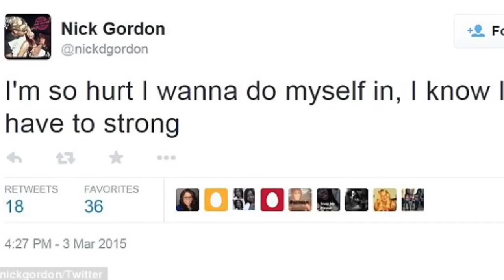Car Crash TV? Dr. Phil Stages An Intervention For Nick Gordon.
What's up Drama Divas and Drama Dudes! Welcome to ChristineDoesDrama!

Nick Gordon, who has been described as Bobbi Kristina's boyfriend, husband and adopted brother, sat down with Dr. Phil for a truly disturbing interview in which he appeared inebriated while trying to talk about his depression. According to Dr. Phil, Gordon initially approached him to do an interview because he was "being vilified" in the press and wanted to tell his side of the story. Before bringing him out, Dr. Phil had a one-on-one with Gordon's mom Michelle about how he's been holding up in the wake of Bobbi Kristina's critical condition. Michelle tells Dr. Phil, "He has said to me many times that he is going to kill himself and he's tried [by] taking pills." The whole thing is pretty awful to watch. Meanwhile, Gordon is upset that he can't see Bobbi Kristina in the hospital.

Nick Gordon is highly distressed in the interview. ChristineDoesDrama asks is this entertainment gone too far?

ChristineDoesDrama breaks it down...

BREAKING NEWS stories!